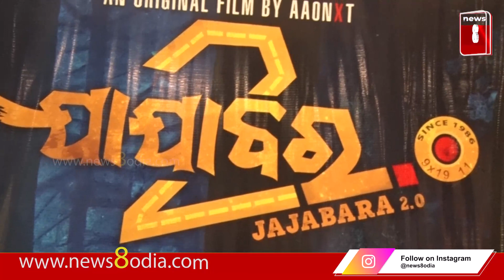ସାରା ଓଡିଶାରେ ଆଜି ମୁକ୍ତିଲାଭ କଲା 'ଯାଯାବର ୨.୦'